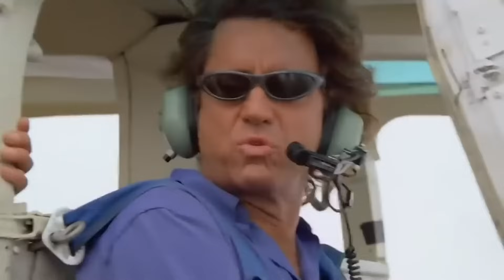SHARK ATTACKS! Baywatch Lifeguards Get Attacked By One Of the Seas Deadliest Predator! Baywatch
Baywatch Lifeguards Get Attacked By One Of the Seas Deadliest Predator The Shark!
Bringing you non-stop entertainment from X Factor, Got Talent, Idols and more!